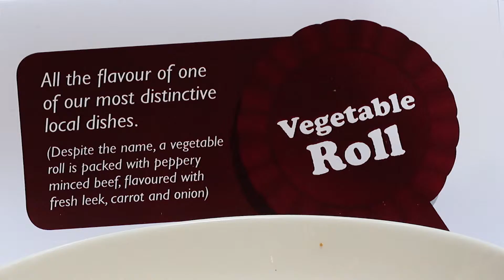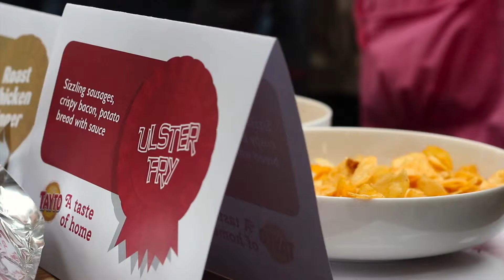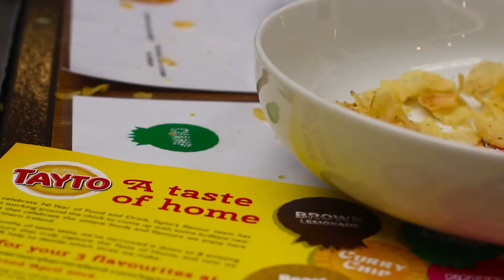Tayto 'Taste of Home'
To celebrate NI Year of Food and Drink, Tayto’s flavour team has come up with some brilliant new crisps that celebrate the unique foods and flavours we enjoy here in Northern Ireland. Mr Tayto, along with Cool FM, hosted a sampling event in Belfast to let the public taste all 8 flavours and choose their flavourite taste of home!